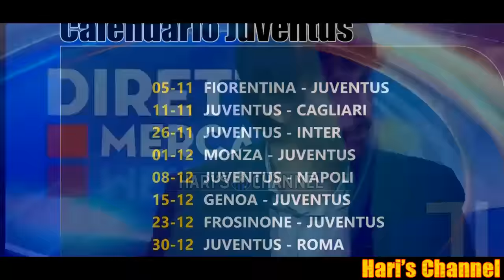ZULIANI: "TESTA A TESTA JUVE-INTER PER LO SCUDETTO? NOI NON CI MONTIAMO LA TESTA.."